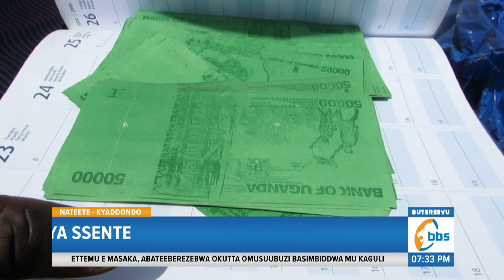Poliisi Egudde ku Nfo Z’abafere, Ezudde Bicupuli bya Ssente